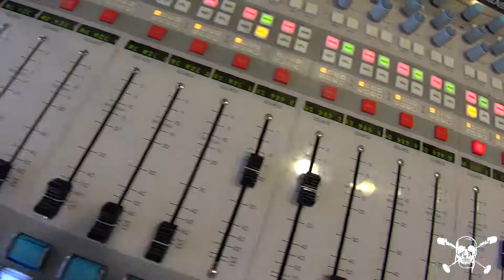Weekly Rock Wind Up 10.13.17 Ep. 427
BLS coming to town with COC!
John Bonham gets a statue soon!
L7, William Patrick Corgan & more have new stuff!